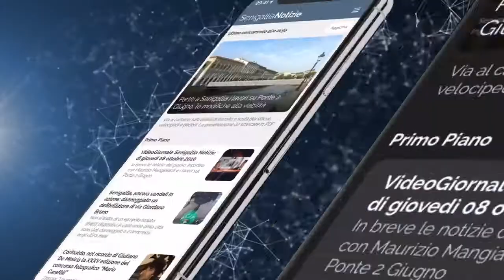VideoGiornale Senigallia Notizie N°111 del 03-02-2021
VideoGiornale Senigallia Notizie  N°111 del 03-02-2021: politica, economia e sport.